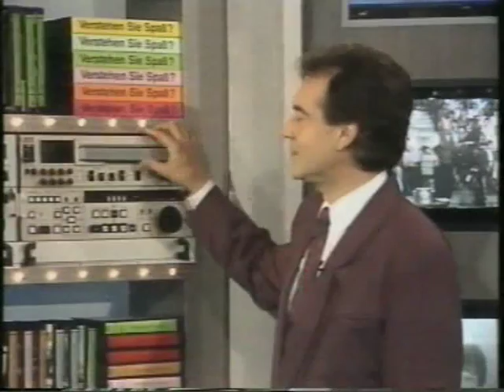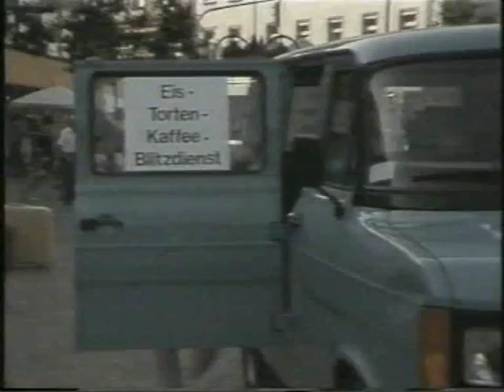Verstehen Sie Spaß - Die Klassiker von und mit Kurt Felix - Folge 10 - Teil 2 von 2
Kurt Felix stellt einige seiner Streiche
mit der versteckten Kamera vor.

In dieser Folge:
- Der entgegenkommende Kaffeeautomat
- Kalter Kaffee
- Das illegale Café
- "Selber mahlen - weniger zahlen"